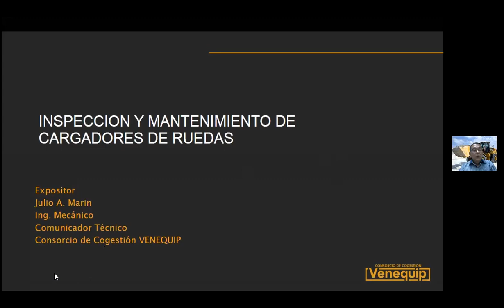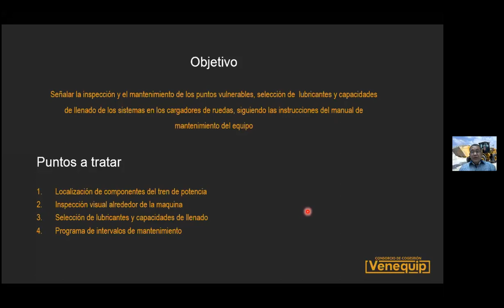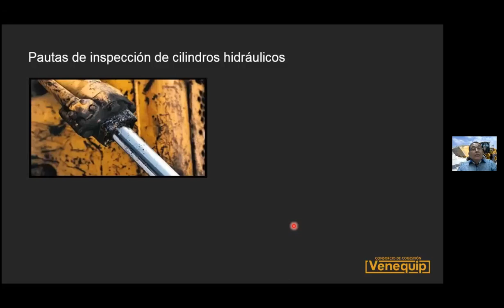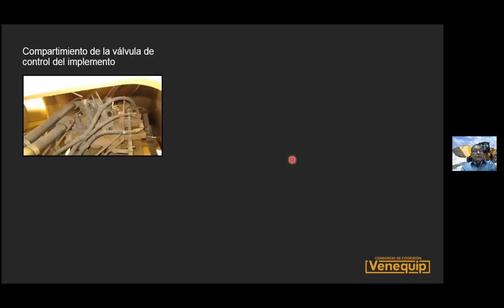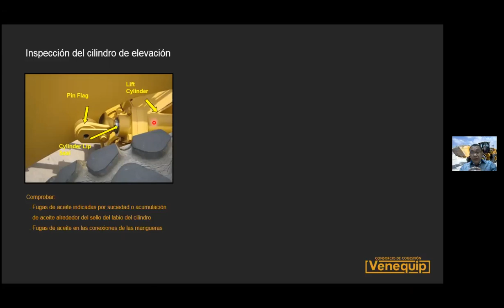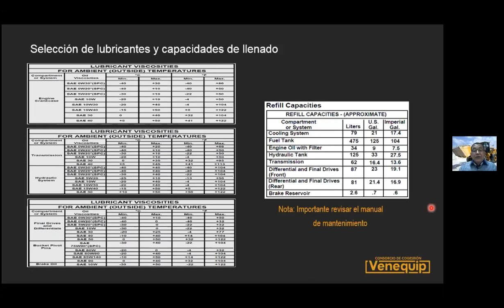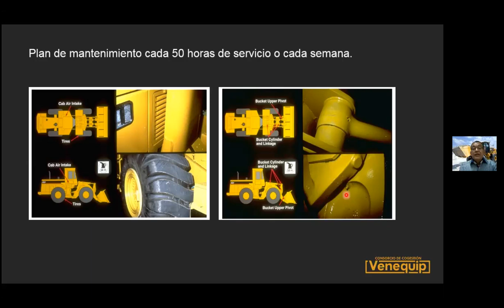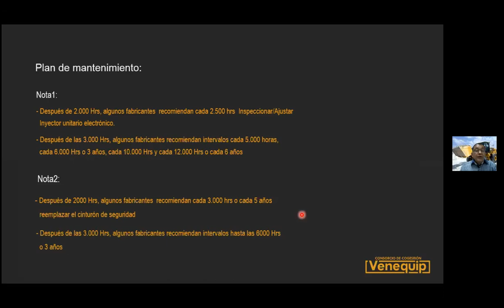Inspección y Mantenimiento de Cargadores de Rueda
El propósito es dar a conocer la inspección visual alrededor de la máquina, selección de lubricantes y capacidades de llenado y programa de intervalos de mantenimiento.

La razón de esta sección es señalar la inspección y el mantenimiento de los puntos vulnerables, selección de lubricantes y capacidades de llenado de los sistemas en los cargadores de ruedas, siguiendo las instrucciones del manual de mantenimiento del equipo